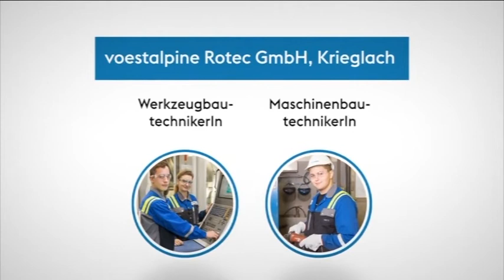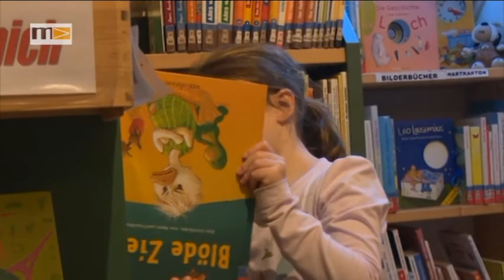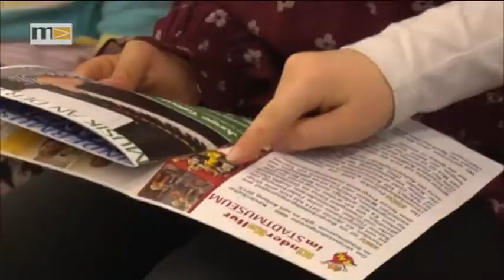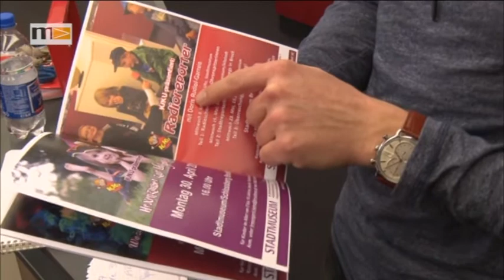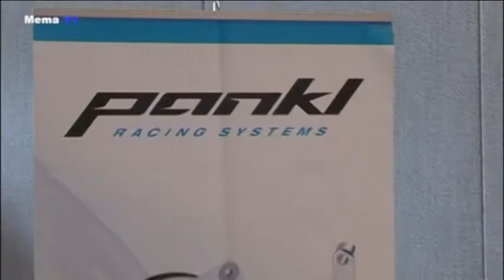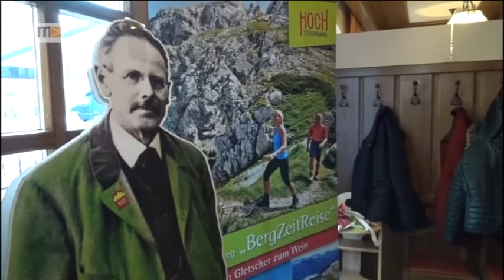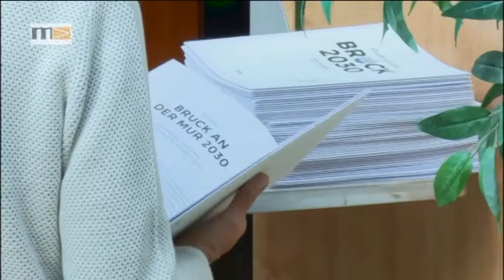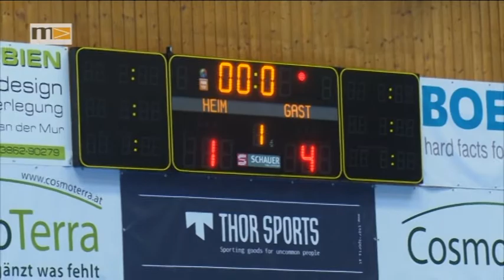MEMA TV - KW 12 - Panorama 12/2018